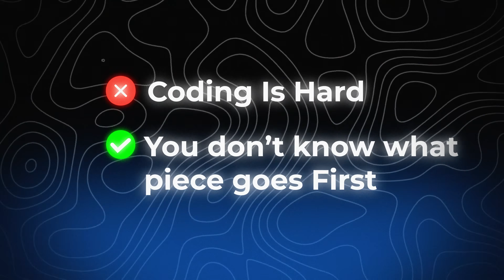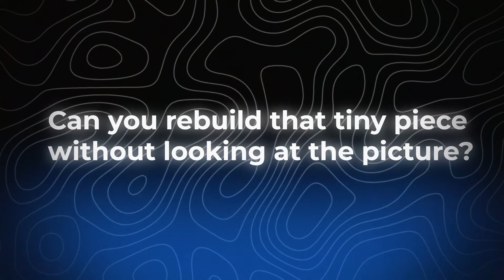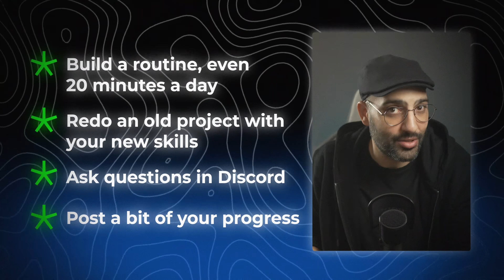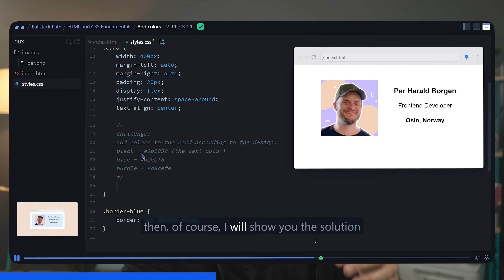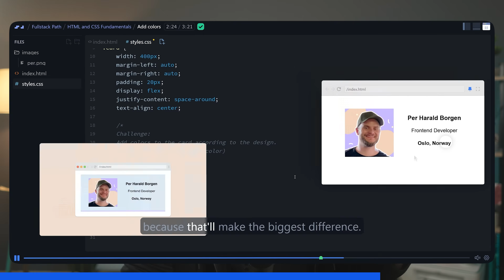The 30-Day Coding Roadmap for Beginners (Start Here)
Pricing is adjusted based on your country, so it's as affordable as possible.

*DESCRIPTION*
In this video, I’ll give you a simple 30-daycoding beginner roadmap that finally shows you what to do first, how to practice properly, and how to build real confidence without learning everything at once.

You’ll learn my IKEA Method (Clarify → Create → Check), the same approach I wish someone taught me when I first started coding. Whether you're learning web development, Python, game dev, or switching careers, this plan works for any path.

You’re not behind. You’re not too old. You’re not bad at coding — you just needed a clear map. Let’s fix that.

→ Drop a like 👍 if this helped you learn something new

⌨️ *MY GEAR*
🧠 A lot of you ask about my setup - here’s everything I personally use.

Mouse (all-day coding)
Monitor (eye-friendly, large)
Mic (clean voice, no fuss)

Productivity gear:
Pomodoro timer (focus sessions)
Carpio wrist support (no wrist pain)
Desk pad (smooth + clean setup)

📚 *Recommended Learning Resources*
(Game dev path included)

⏱️ *TIMESTAMPS*
00:00 – Why Learning to Code Feels Impossible (But Isn’t)
00:46 – The Hidden Reason Beginners Stay Stuck for Years
01:17 – The IKEA Method — The One Trick That Changes Everything
02:06 – Step 1: The "Page One" Rule That Fixes Overwhelm
02:37 – Step 2: The 30-Second Habit That Builds Real Skill
03:12 – Step 3: The Test That Shows If You’re Actually Learning
04:03 – Your 30-Day Beginner Roadmap (Week-by-Week Plan)
06:05 – The Tool That Forces You to Learn the Right Way (Sponsor)
08:02 – Your First Tiny Win — Do This Today
08:51 – Final Message You Needed to Hear

👉 Drop a comment: "I'm going to WIN today" and let me know what you're learning!

Keywords and questions answered in this video:
How do I start learning to code without getting overwhelmed?
What should I do FIRST before learning coding?
How do I avoid tutorial hell?
How do I learn coding in the right order?
How can I stay consistent for 30 days?
What tiny steps actually build real confidence?
What does real practice look like for beginners?
How do I know if I’m truly learning or just watching?
How do I build momentum as a self-taught developer?
What’s the best beginner coding plan for 2025?